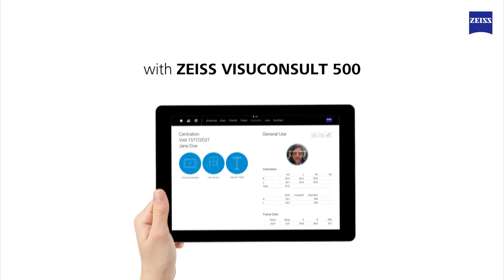ZEISS Vision Technology Solutions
Technology is at the heart of our modern consultation process.